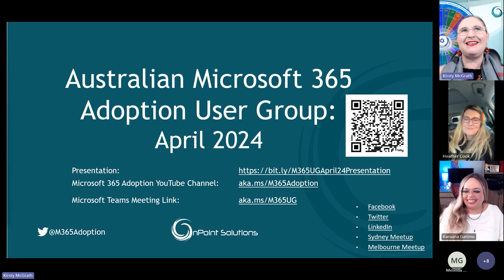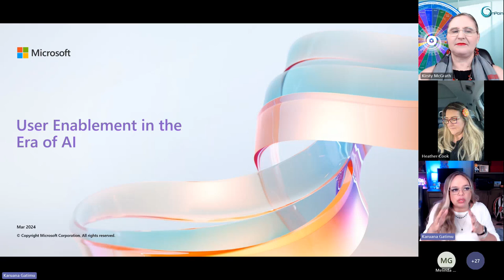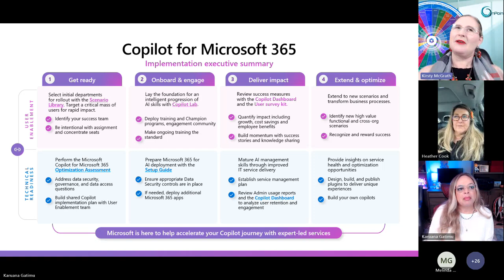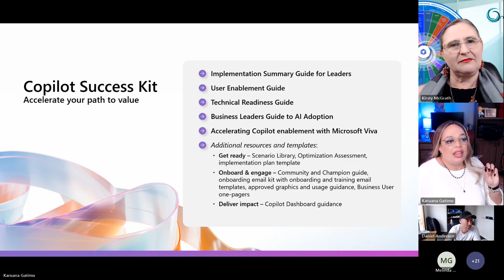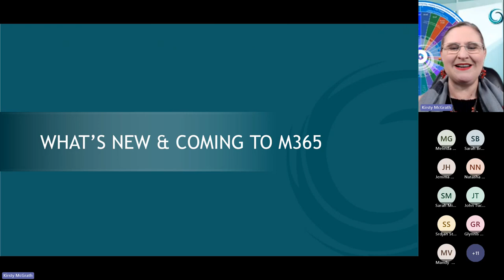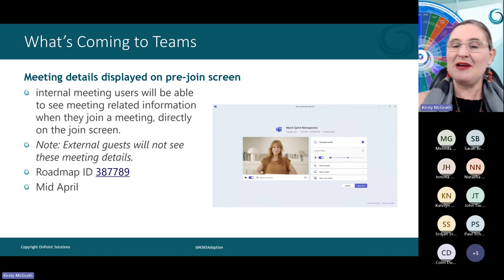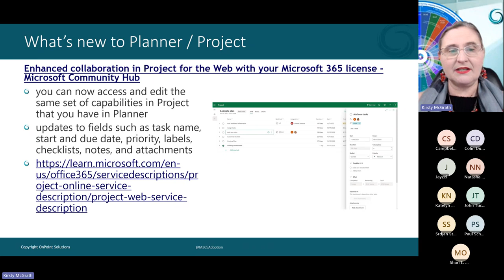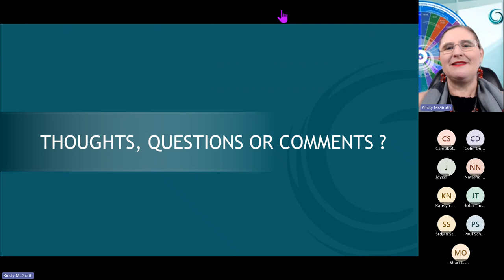Fireside Chat with Karuana & Heather & What's new to ACM & Microsoft 365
00:00 Introduction

5:15 Fireside Chat with Karuana & Heather

105:20 What's New to Adoption

What's New & Coming to:
1:21:15 Microsoft 365
1:24:39 Copilot
1:35:18 Teams
1:45:36 Teams Premium
1:48:44 SharePoint
1:53:18 SharePoint Premium
1:54:31 OneDrive
1:58:47 Lists
2:01:52 Loop
2:03:46 Planner
2:05:47 Clipchamp
2:06:18 Viva Engage
2:08:52 Viva Insights
2:09:56 Viva Learning
2:11:33 Viva Connections
2:13:17 Viva Goals
2:13:35 Viva Pulse
2:13:57 Outlook
2:16:21 Word
2:17:00 Excel
2:17:31 PowerPoint
2:18:01 OneNote
2:18:35 Retiring
2:20:12 Events, Workshops & Where Do I Find?

SYNOPSIS:
Nothing like a warm Fireside chat with the world leaders of the Microsoft Adoption space. Everyone came armed with questions as we had our chat with Karuana Gatimu and Heather Cook from the Microsoft 365 Customer Advocacy Group (MCAG) where we discussed the new Microsoft 365 Implementation Framework, what that means for driving user enablement in the age of Copilot, and how AI is changing the future of community engagement.

BIO: Karuana
Karuana Gatimu is a business architect and productivity expert and is currently working as the Principal Manager, Microsoft Customer Advocacy Group. With a 25-year history in collaboration technology and corporate IT, she is experienced in Microsoft 365 services with a focus on Microsoft Teams, SharePoint, and Power Platform. She combines her technical expertise with a passion for community management and a PeopleFirst approach to business transformation. Her team currently drives worldwide adoption of Microsoft 365 services, product feedback, and technical readiness for IT professionals, developers, and productivity Champions, including the Microsoft 365 Champions program and the Teams Technical Community. Her specialized experience in enterprise, government, non-profit, and retail solution architecture allows her to build large scale adoption programs and create the Microsoft Service Adoption Specialist and Virtual Event Production courses. She is the host & executive producer of Coffee in the Cloud on YouTube and a frequent [speaker](Karuana Gatimu's Speaker Profile @ Sessionize ) on empowering female leadership in technology and the future of collaboration.

BIO: Heather
Heather currently serves as Principal PM Manager for the Microsoft 365 Customer Advocacy Group, Collaborative Applications and Platform Group at Microsoft. She leads a charter of engagement, evangelism, and growth by building strategy, programs, and connections for our community members with Microsoft. Heather is a former Microsoft MVP for Microsoft 365 Apps and Services. Over the past 23 years, Heather has been a marketing executive for multiple tech companies and Head Maven and Founder of her impact consultancy, Creative Maven.
As a consultant, executive event producer, and fractional Chief Marketing Officer, Heather has produced thousands of events, campaigns, and experiences in the high-tech and entertainment industries. She is also a corporate and community keynote speaker who hosts and moderates in-person and online events and company meetings. Heather loves sharing stories and interviewing people.
Her sassy podcast, Mavens Do It Better, features extraordinary experts who light a spark in our world and will get a reboot in 2024. Heather speaks around the world about healthy workplaces, leveling up one's power skills, community, and diversity & inclusion. You can connect with her on LinkedIn